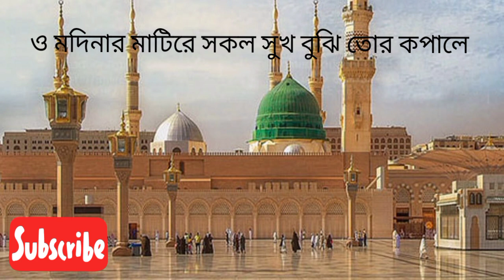ও মদিনার মাটিরে ||O Modinar Mati re ||Takwa